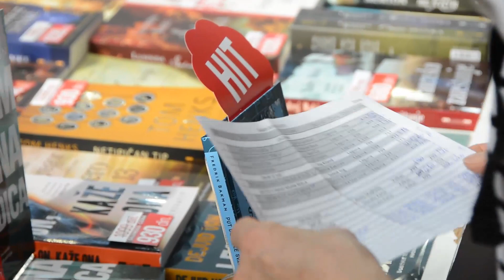Sajamska hronika #2 – Spisak knjiga za celu porodicu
Dve čitateljke iz Sremske Mitrovice, majka i ćerka, posetile su naš štand sa pažljivo pripremljenim spiskom knjiga za celu porodicu.